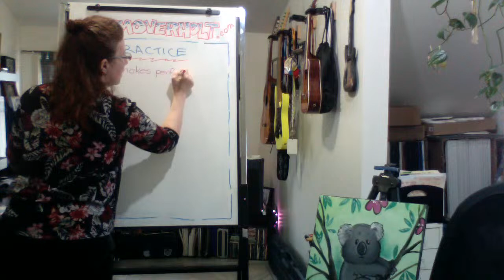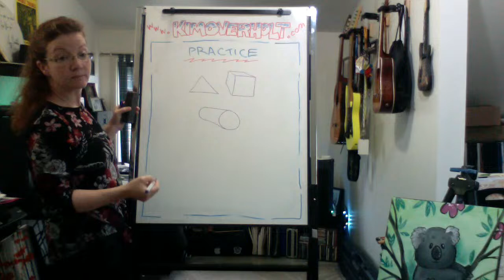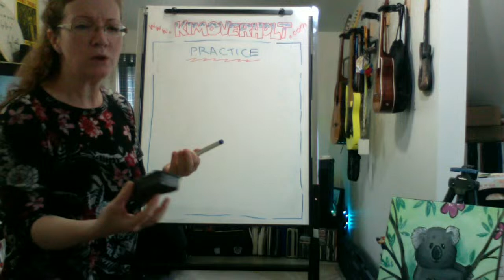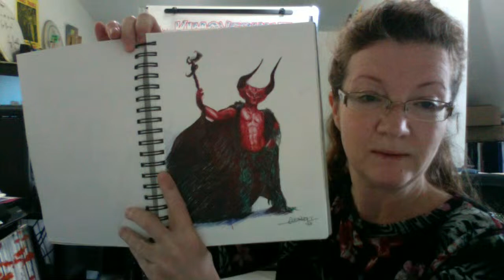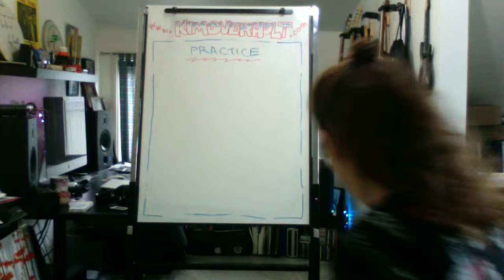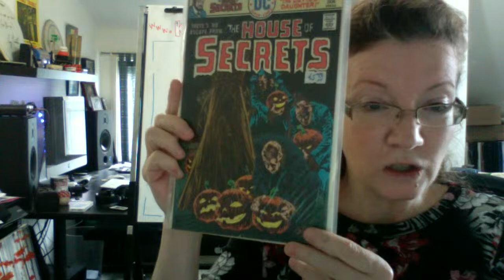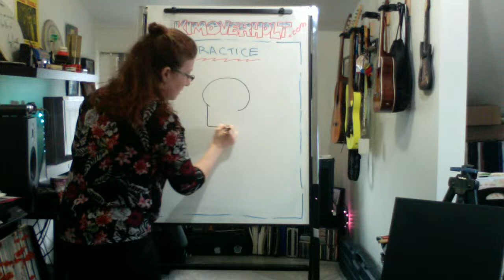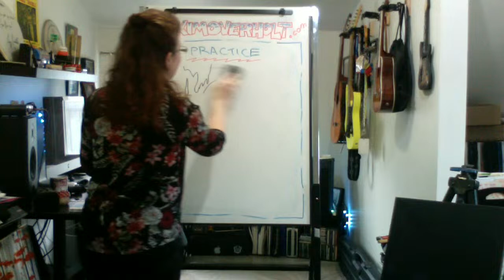Cartooning Monday - Just A Little Bit of the Basics!!